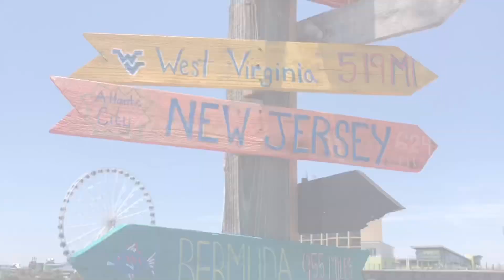Myrtle Beach & Washington DC